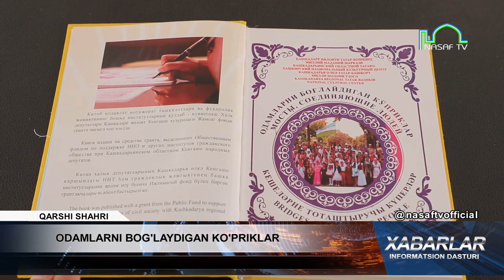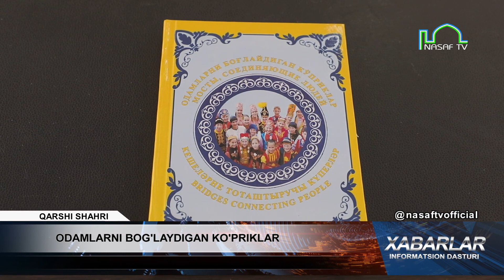ODAMLARNI BOG'LAYDIGAN KO'PRIKLAR